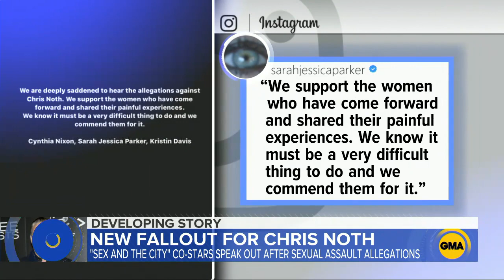Chris Noth dropped from CBS show after sexual assault allegation l GMA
The actor, 67, has been fired from "The Equalizer" and reportedly dropped from his talent agency after sexual assault allegations made by two women became public last week.